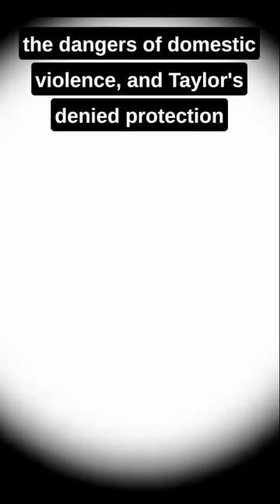Husband MURDERS Rising Real Estate Star 😢 After Denied Protection Order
29-year-old married mother of two, Taylor McFadden Robinson was a well-known realtor and entrepreneur in Florence, South Carolina.  A caring and loving person who went above and beyond for her clients, Taylor Robinson was rising to the top in the world of real estate and going on to open many more businesses.  Nothing was stopping Taylor’s success.  Sadly, On January 23, 2022, Taylor Robinson's body was discovered early on a Sunday morning at her Florence home. She was found dead and her husband, who she was recently denied a protection order against, would be arrested for her murder. What would cause a husband to take the life of the mother of his kids and destroy his family? Welcome to Viral Crimes.